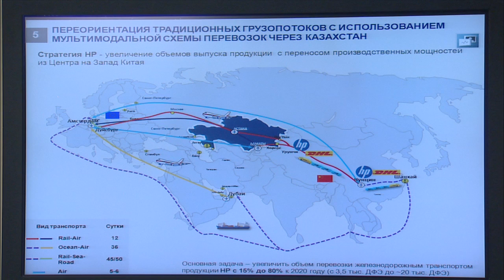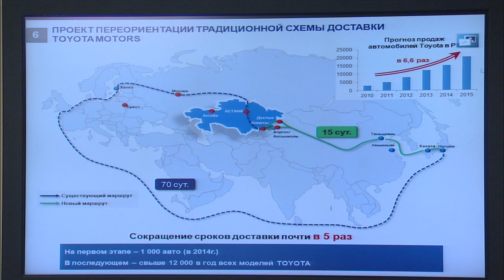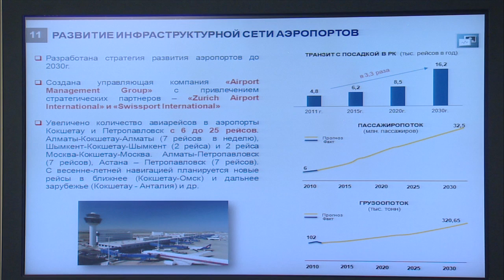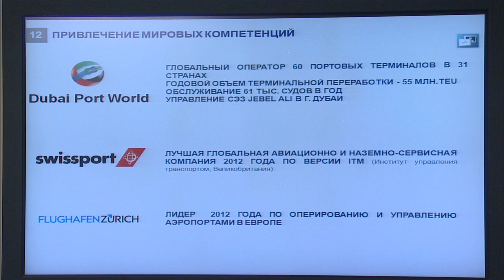Выступление А.Мамина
На заседании Правительства РК президент АО "НК "КТЖ" Аскар Мамин рассказал о перспективах  развития транспортно-логистической системы страны.